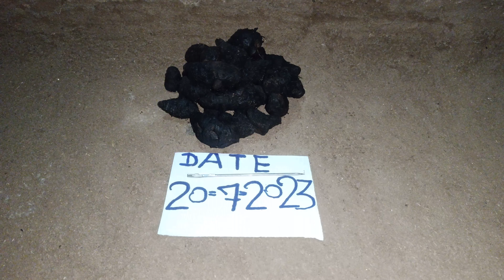Original Kali haldi black turmeric Kapoor test Lok test Daman test call me 📱